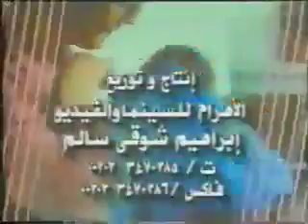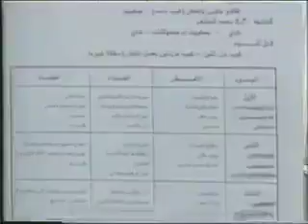براعم الغد29 9